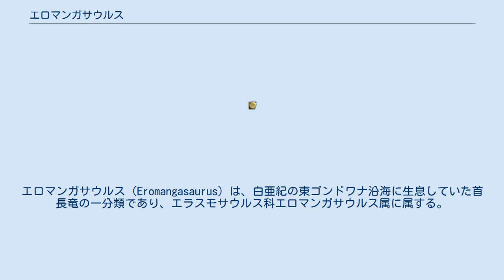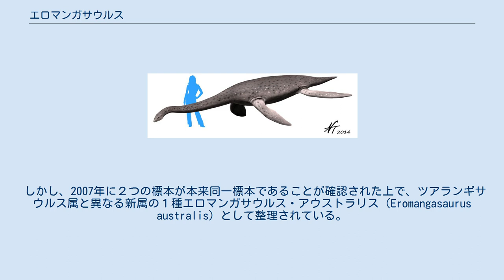エロマンガサウルス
エロマンガサウルス（Eromangasaurus）は、白亜紀の東ゴンドワナ沿海に生息していた首長竜の一分類であり、エラスモサウルス科エロマンガサウルス属に属する。
属名は、化石が発掘されたとされるオーストラリア内陸のエロマンガ盆地に由来する。
 エロマンガサウルスの化石は、発見の時期は不明であるが、テッド・ヌーナンなる人物によりエロマンガ盆地から発掘された首長竜の化石としてオーストラリア博物館に保管されていたものである。
しかし、収集の過程で頭骨と下顎骨が別々に保管されたため、2005年にそれぞれの化石に対して、一つは既にニュージーランドで発見されていたツアランギサウルス属の１種であるとしてツアランギサウルス・アウストラリス（Tuarangisaurus australis）と記載され、もう一方が新属としてエロマンガサウルス・カリノグナトゥス（Eromangasaurus carinognathus）と記載されるという珍妙なこととなった。
 しかし、2007年に２つの標本が本来同一標本であることが確認された上で、ツアランギサウルス属と異なる新属の１種エロマンガサウルス・アウストラリス（Eromangasaurus australis）として整理されている。